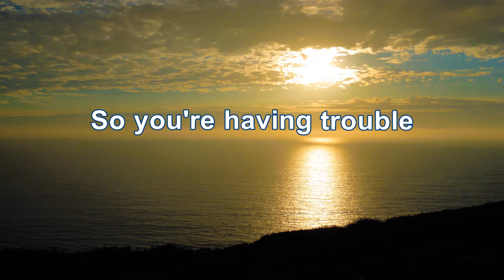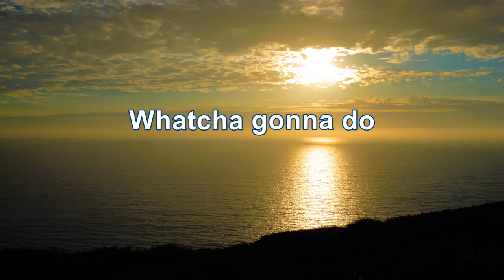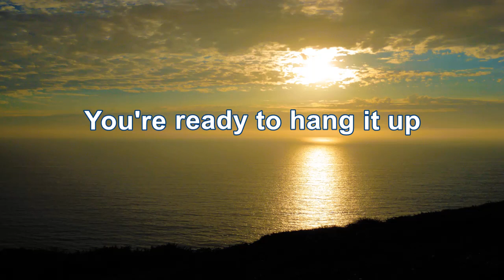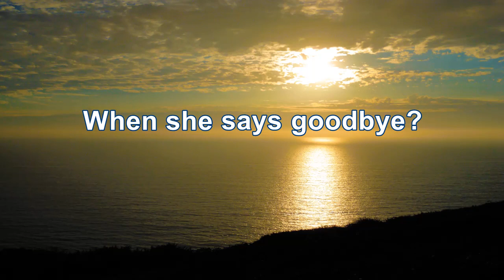Pablo Cruise - Whatcha Gonna Do (HD/Lyrics)